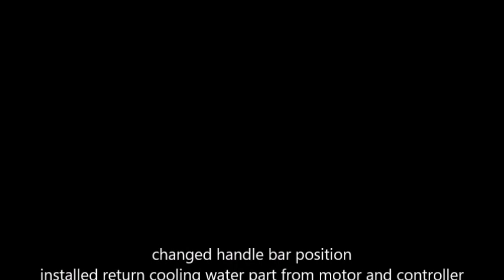Electrical GSXR project